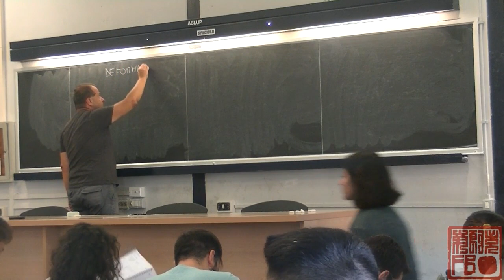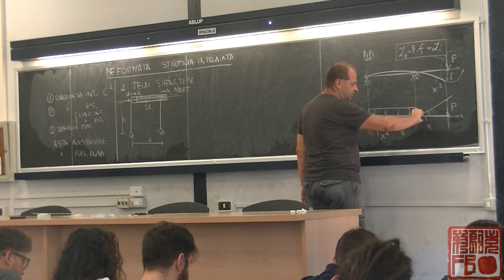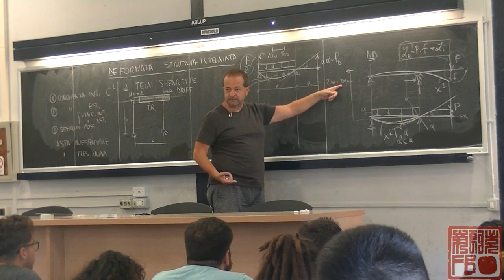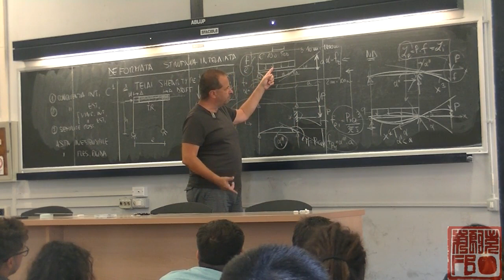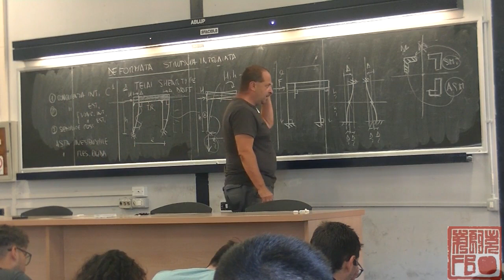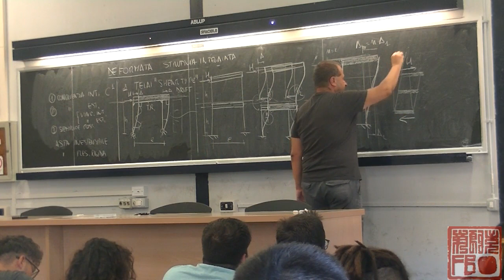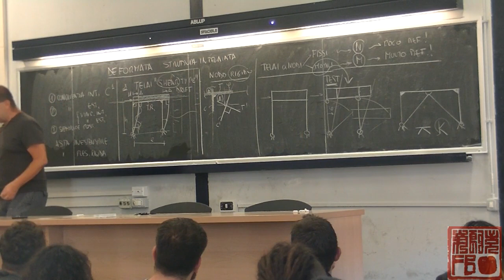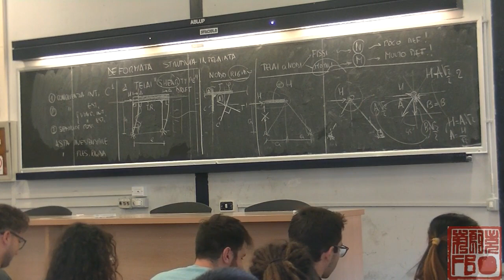TDC 2019 10 04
Lezione di Tecnica delle Costruzioni del 4 ottobre 2019, Prof. Ing. Franco Bontempi